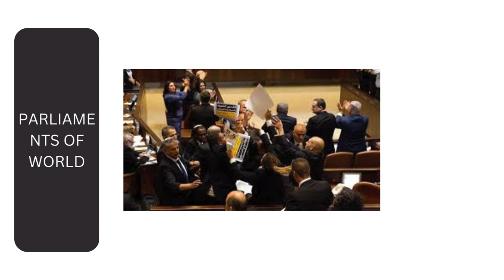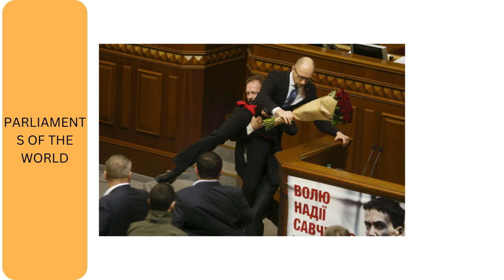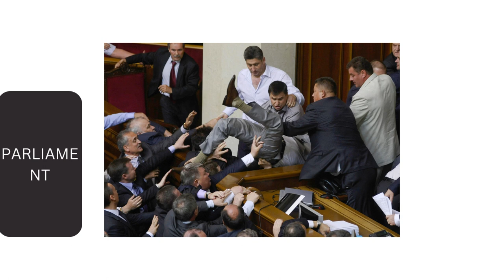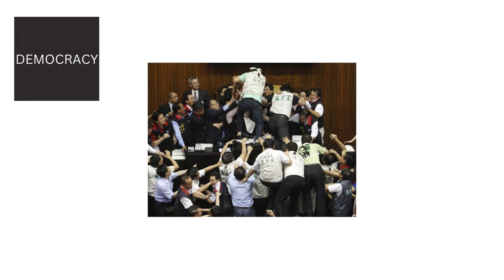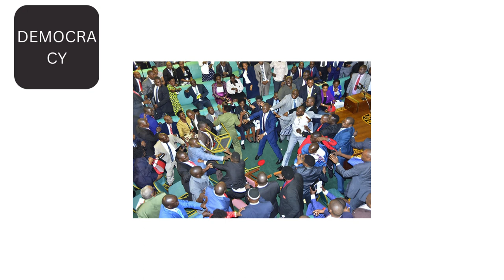What Do These Parliamentarians Want From Us? And Where Are They Leading The Nation?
What Do These Parliamentarians Want From Us? And Where Are They Leading The Nation?, news, why do we need a parliament class 8, parliament, parliament security breach, parliament attack, parliament security, why do we need a parliament full chapter class 8 civics, cbse class 8 civics chapter 3, class 8 civics chapter 3, why do we need a parliament, why do we need a parliament class 8 ncert, why do we need a parliament?, why do we need a parliament class 8 sst